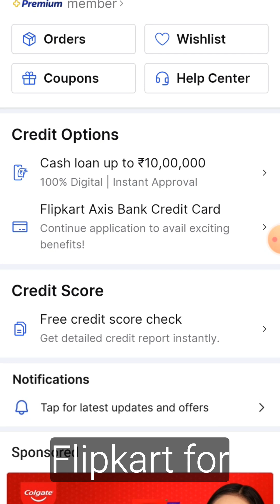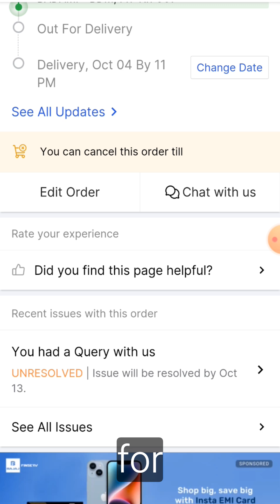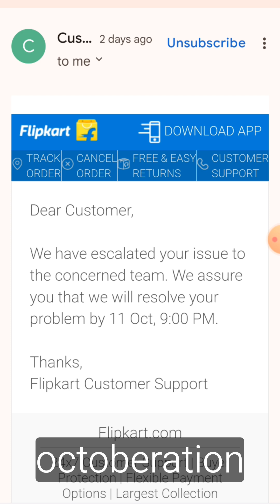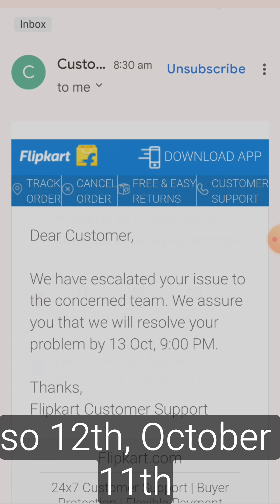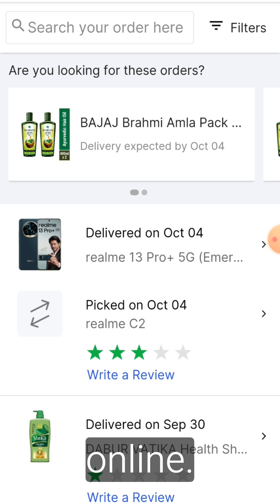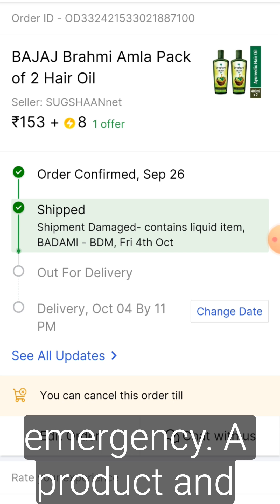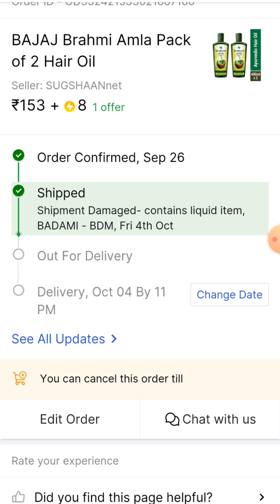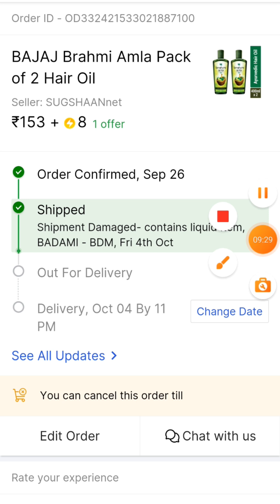How much safe to buy online? I have issue with Flipkart , I have worst experience with Flipkart